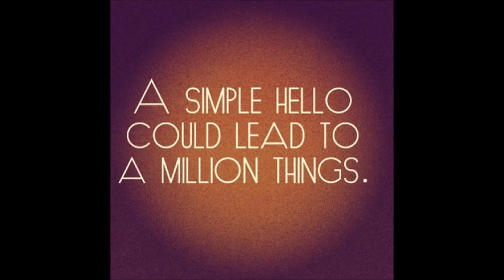Razzia nice mello